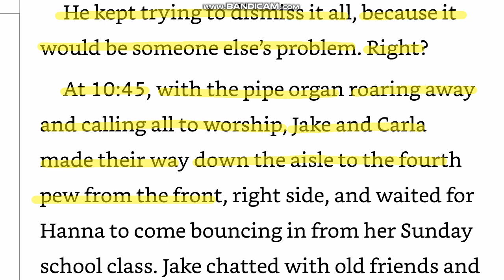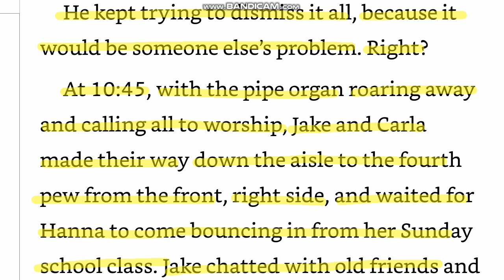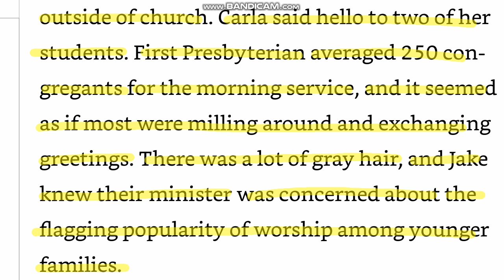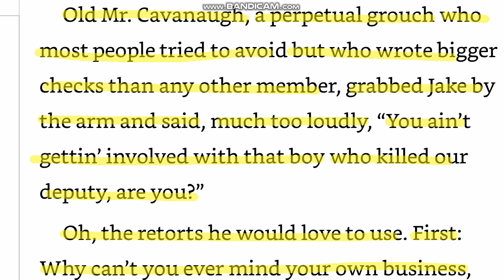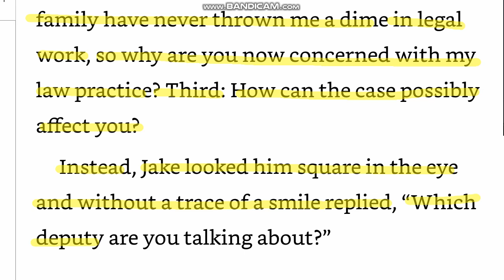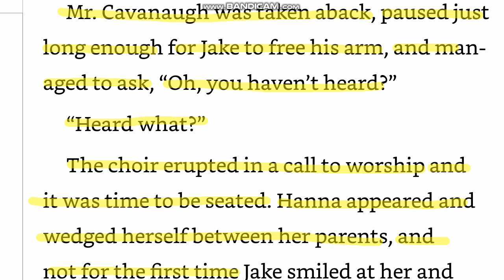존그리샴 직독직해 A Time For Mercy_52(5분습관 원서읽기 영어독해)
5분씩 영어소설 냠냠.